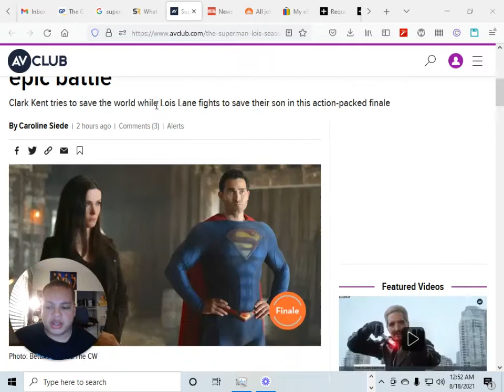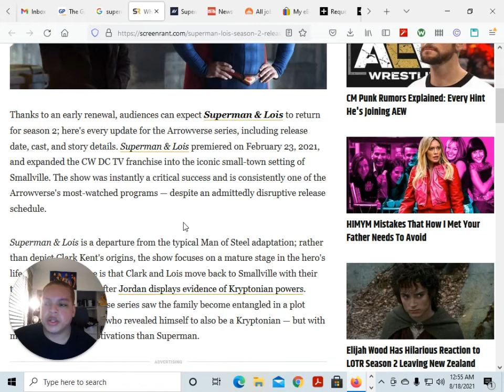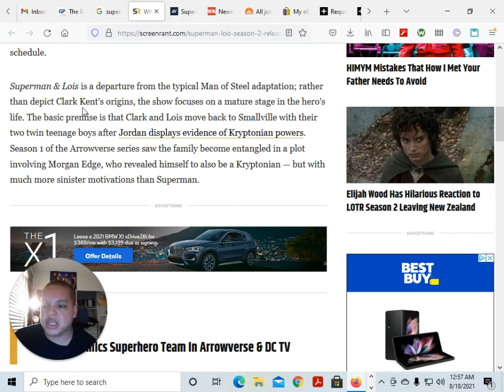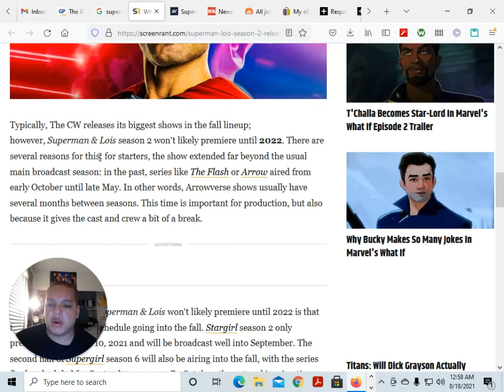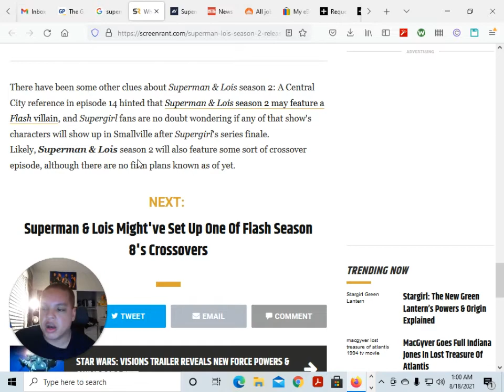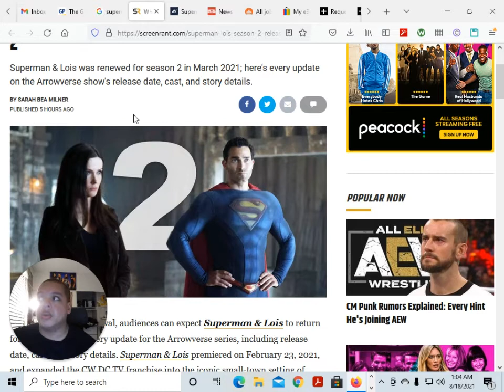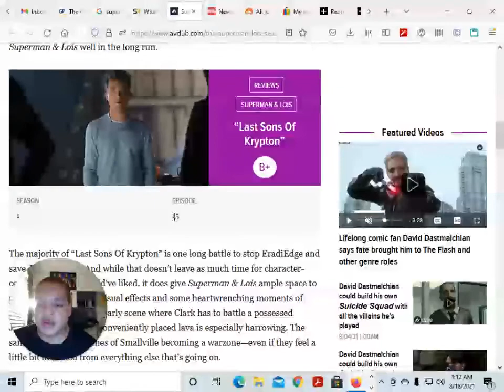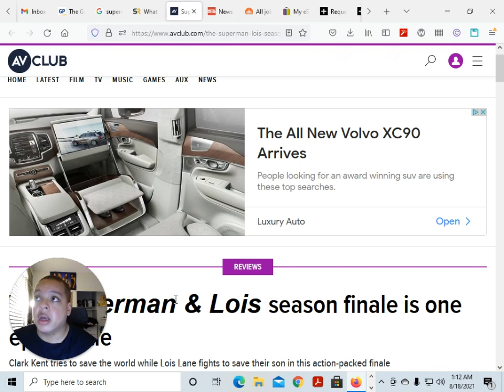SUPERMAN AND LOIS SEASON 1 EPISODE 15 REVIEW